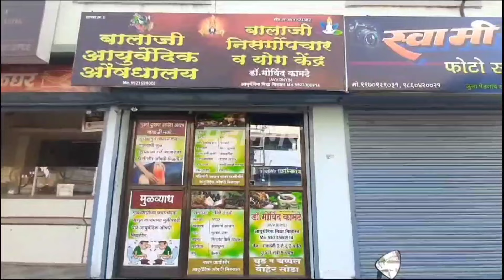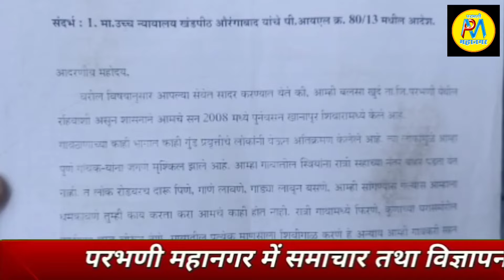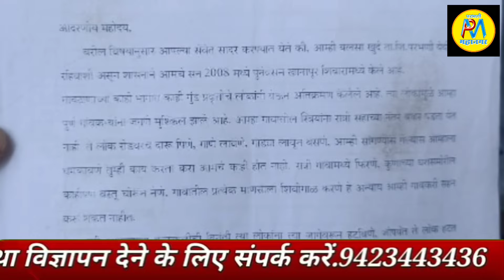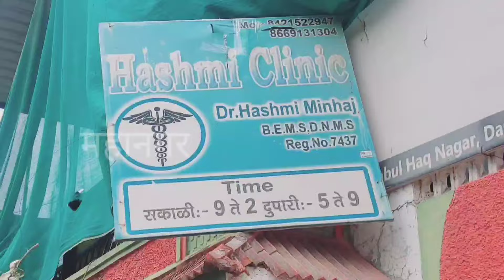22 Apr | उद्धव ठाकरे की परभणी मे सभा स्टेडियम मैदान पर | पंकजा मुंढे की जिंतुर मे सभा का आयोजन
★उन मुस्लिम कर्मचारीयों का सत्कार
★जाकेर खान,अली खान के नेतृत्व में प्रभाग क्रमांक दो मे मशाल पहुंची घर घर
★ महावीर जयंती हर्षोल्लास के साथ मनाई
★SDPI के उम्मीदवार की सेलु मे सभा संपन्न
★जानकर सोएंगे स्टेशन पर गुट्टे होंगे जेल में:संजय जाधव
★बलसा गांवासीयों का चुनाव पर बहिष्कार
★पंकजा मुंढे की जिंतुर मे सभा का आयोजन
★उद्धव ठाकरे की परभणी मे सभा स्टेडियम मैदान पर

►SOCIAL MEDIA •

.9423443436